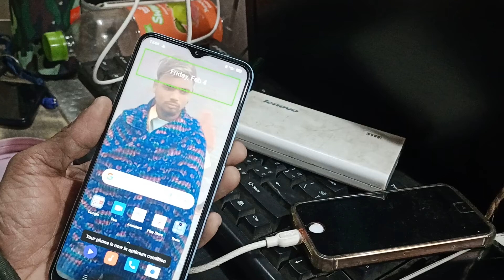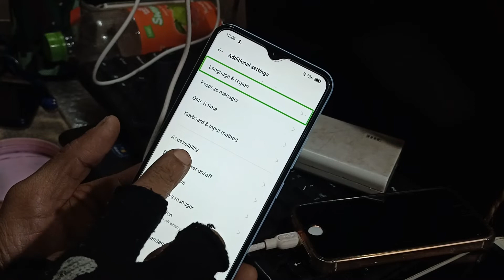how to fix hang touch realme narzo 50a rmx3430 TalkBack speak problem touch not working properly ith